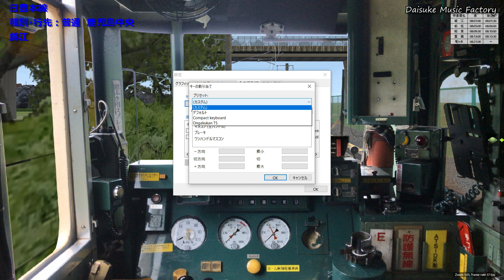【BVE5】日豊本線 キハ40系 錦江⇒竜ヶ水 隠しシナリオ！！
路線データ
8l7R氏製作

817R氏の車両データを入れる事で、日豊本線に隠しシナリオが登場するようになります！！

鹿児島地区も含めて全線電化されている日豊本線ですが、朝夕に鹿児島市内方面への旅客流動対応と、非電化線の吉都線、薩肥線の出入庫を兼ねた運用のため、気動車も運行されています。